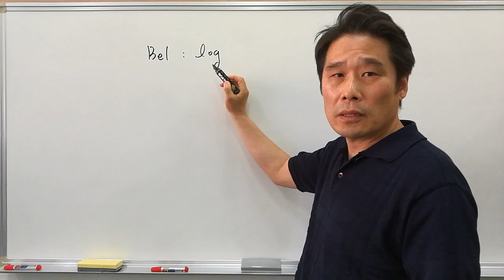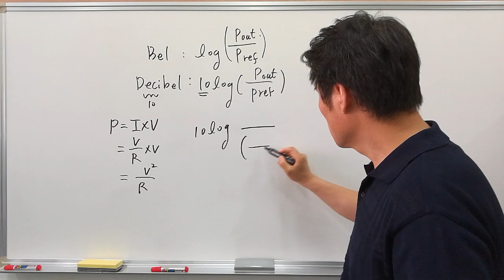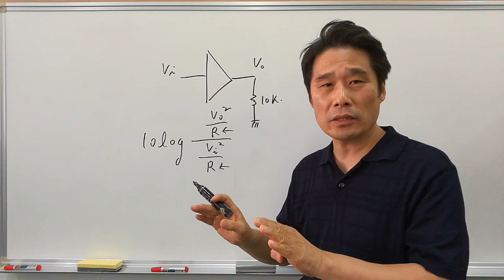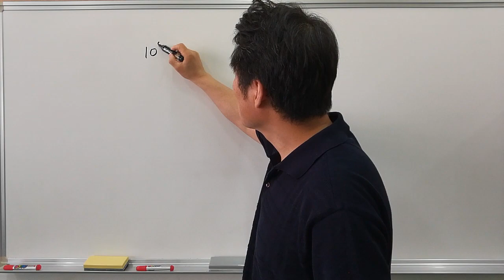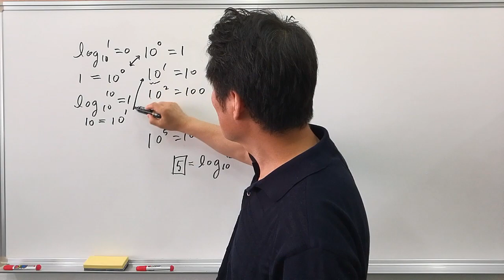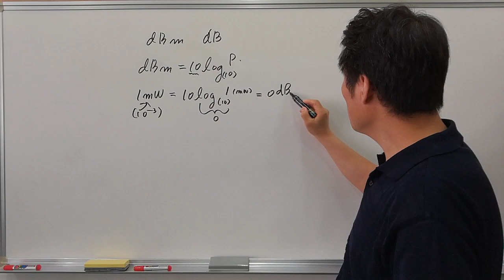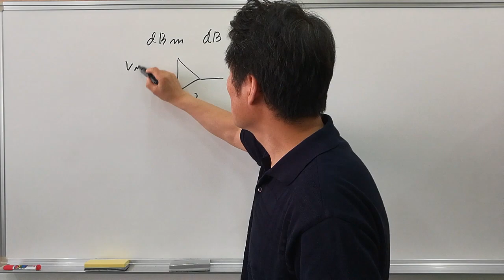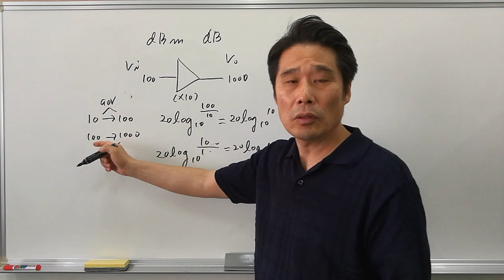[전기전자 강의] 전기전자 기초다지기 3. 데시벨( dB), 전력관계식에서 전압관계식 유도의 난점과 해소책. /로그.로그계산.dB 계산.dBm 의미.dBm 절대값.dB 상대값/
데시벨 단위는 필요에 의해 정했기 때문에 군말없이 쓰는 것이 언듯 맞지만, 전력관계식 10log ( Pout/Pref )에서 전압 관계식  20log ( Vout/Vin )의 유도는 상황이 좀 다릅니다. 유도의 난점과 해소책. dBm 은 절대값,  dB는 상대값이라고 부르는 이유.